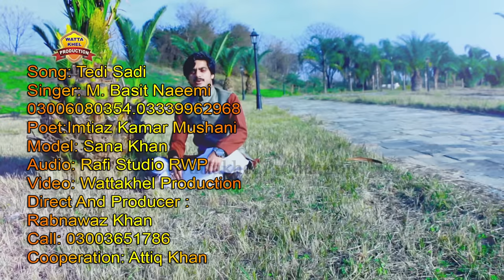Har Hal Ich Teday Nal Han►Muhammad Basit Naeemi►Koi Tedi Sadi Lokan Aali Gal Ay►Saraiki SONG 2022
Record Label: Watta Khail Production

Set Koi Tedi Sadi Lokan Aali Gal Ay as your Caller Ring Back Tune

| 𝗘𝗻𝗷𝗼𝘆! Full 4K Video! The Romantic Melody 🎶 Of 2022

C.E.O►Rehan Niazi ( 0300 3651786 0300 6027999 )

Tussan Badshaho
Mahia ni aya zeeshan rokhri
surmeli akhkiyan saqlain
kitni chahat chupaye betha hon
tedi lor pay gai
pichan mur way dhola
dhol dubai to aya he
Allah bakhat deway rakhiye sambhali
tur gaya dhola
sada dil dhola tain tu siwa
zindagi de denh saray nap k dil de totay kar choray ni
sari dil gal ay dil tain te aye
Dhola teri kia bat ay
musafir teday watna tu
dhola tiktok te
jia jia jia nai
janay wala sanp tha
niklay na bahar dhola zulfan
tanveer anjum song 2022
basit naeemi song 2022
zeeshan rokhri song 2022
Motarway te bass aa gai
jism se jan tak saqlain
new saraiki song 2022
sharafat ali song 2022
yadan teriyan
soniakhan tiktok song
tahir rokhri song 2022
rehan niazi song 2022
thar production 2022
wattakhel production 2022
shaheen studio 2022
mahik malik 2022
chahat baloch 2022
nirmal shah dance 2022
talash jan 2022
naeem hazarvi 2022